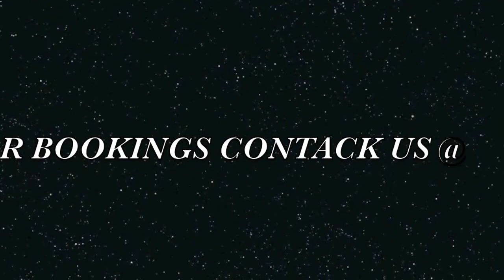BRICK "LIVE"@ WOLFCREEK (A FIX IT PRODUCTION FOCUS FILM)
"WE DON'T WANNA SIT DOWN WE WANNA GET DOWN" This was the over all theme as BRICK hit the stage. Brick did a few of there all time award winning hits that had the fans dancing in the aisles. Seats too. lol  We the band BRICK thank you for the chance once again to bless the people. This is just a few highlights from the show@THE WOLFCREEK FUNK FEST. . Soon the band will be on tour for all the rest of the country to do just as we did 'PARTY OLD SCHOOL STYLE."  For more information and BRICK'S tour dates. After now 42 years we have only just begun. Peace & Blessings.